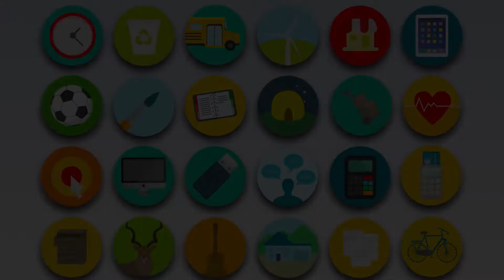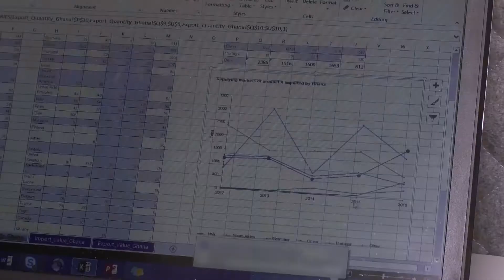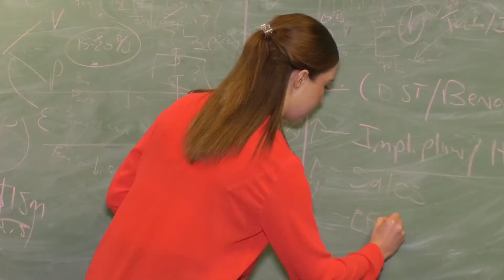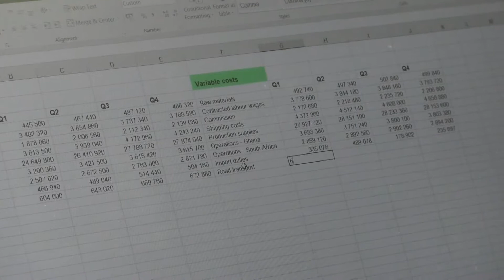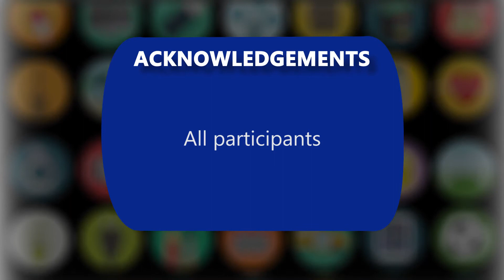242101 Management Consultant 11